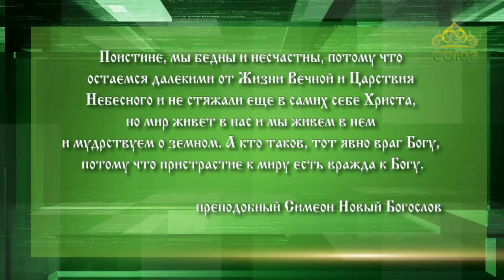Слушаем святых отцов. От 16 января. Преподобный Симеон Новый Богослов